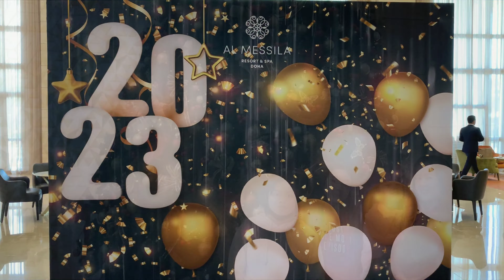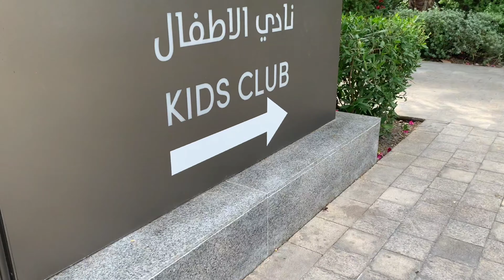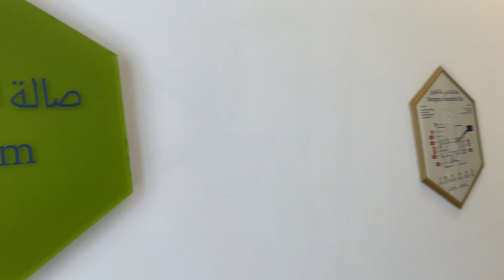Al Messila Resort and Spa 12312022